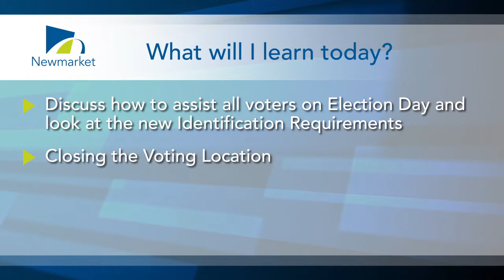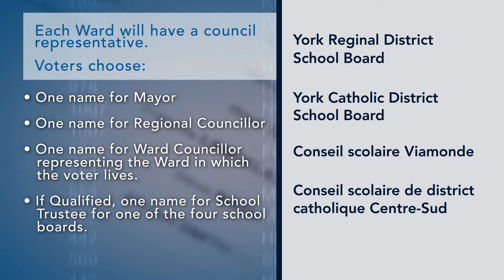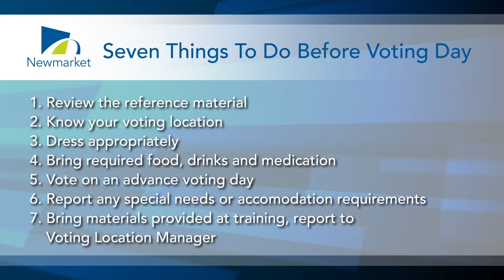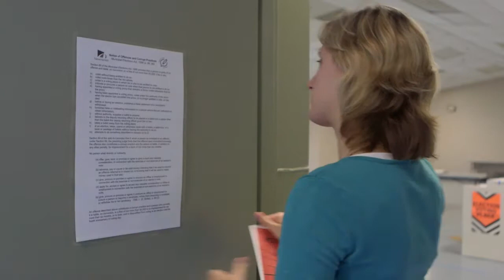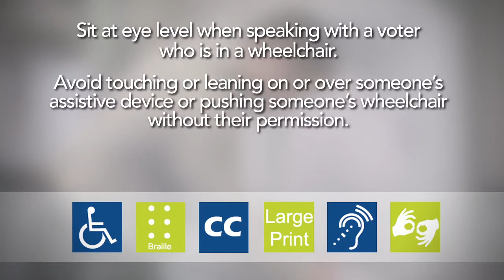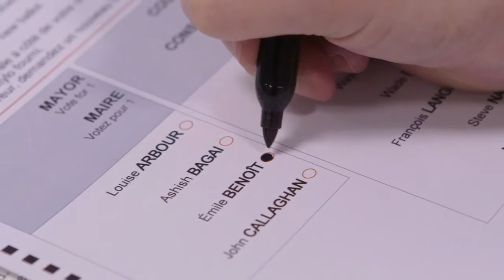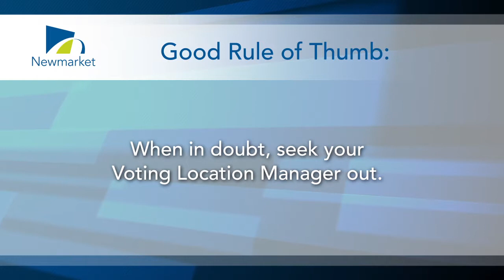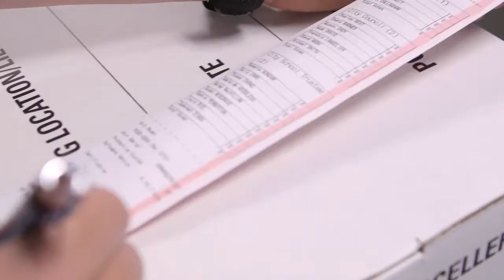Town of Newmarket - Election Training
The Town of Newmarket is currently recruiting for a variety of customer-service focused, temporary election officials to assist with the October 27, 2014 Election. At this time, the Town is not recruiting for the advanced voting period.